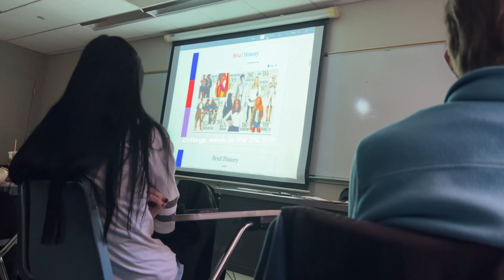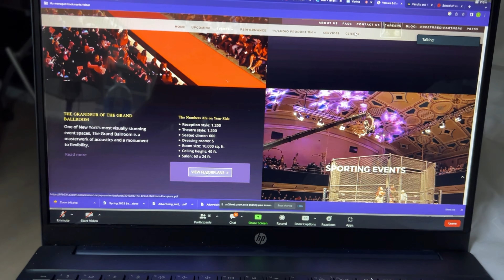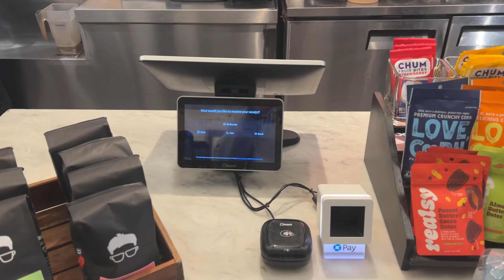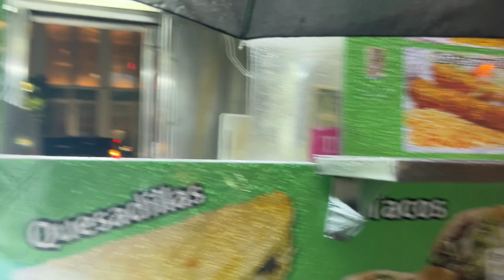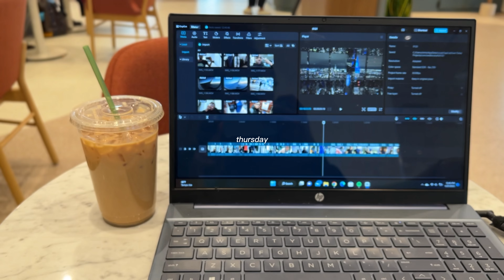college week in the life: living alone in new york city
Thank you to everyone who watched the video, I am forever grateful.
socials: _neallz